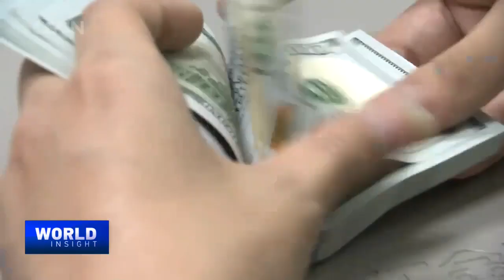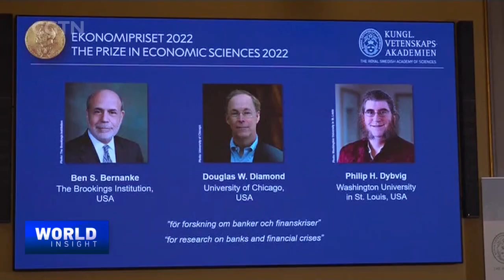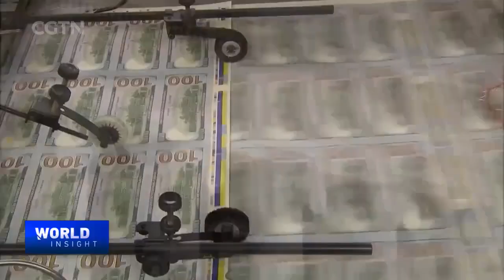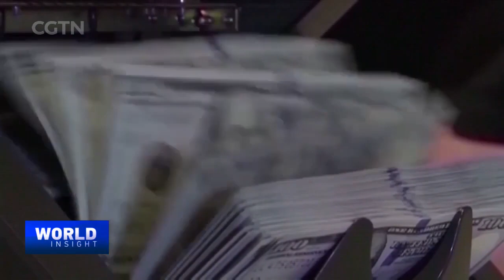2022 Nobel Prize in economics: Focus on banks to end financial crises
This year's NobelPrize in economics has been awarded to Ben Bernanke, former chair of the U.S. Federal Reserve, and two U.S.-based economists, Douglas Diamond and Philip Dybvig, "for research on banks and financial crises." When the world economy is weighed down with instability amid the pandemic and heightened geopolitical tensions, how could the laureates' work on the triggers of financial havoc help us? How can we best deal with today's economic challenges?